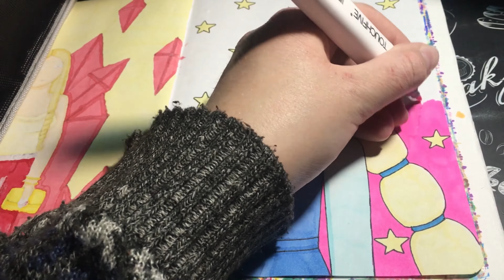DRAWING #140 | COLORING PROCESS WITH SKETCH MARKERS